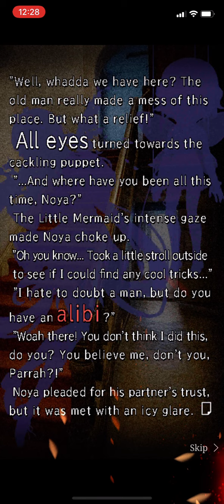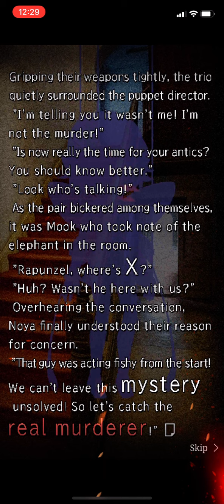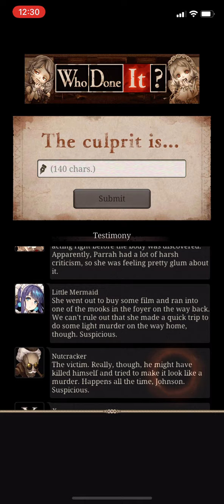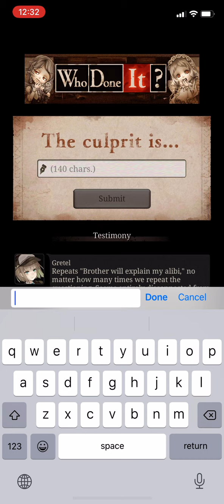SINoALICE - Mystery in the Limelight - Normal Verse 9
With Noya found, and Nutcracker laying in the ground, time to find out who the murderer is?